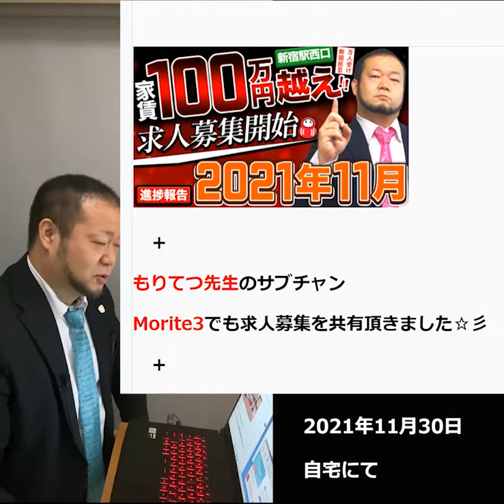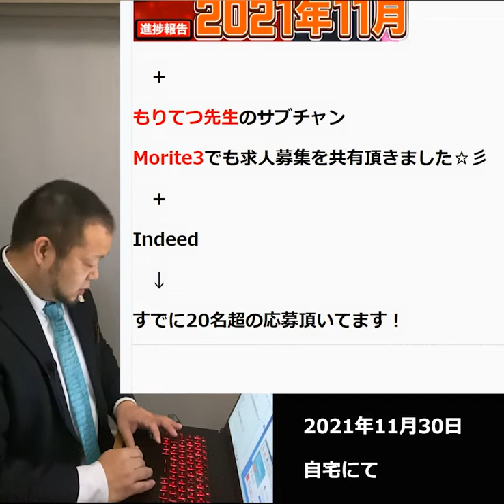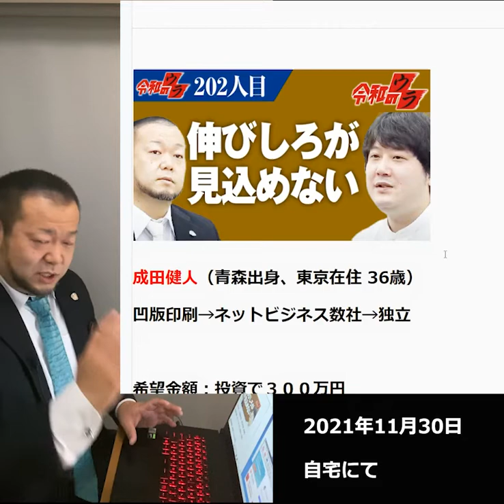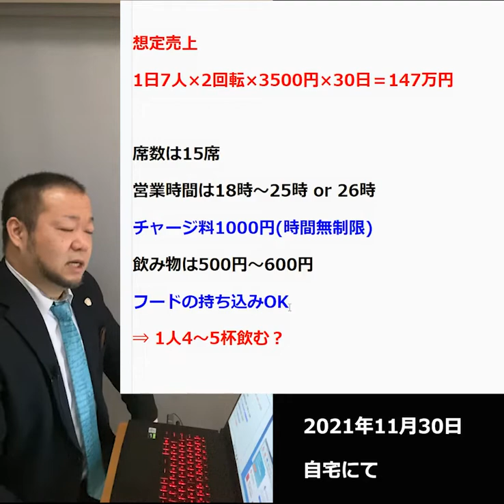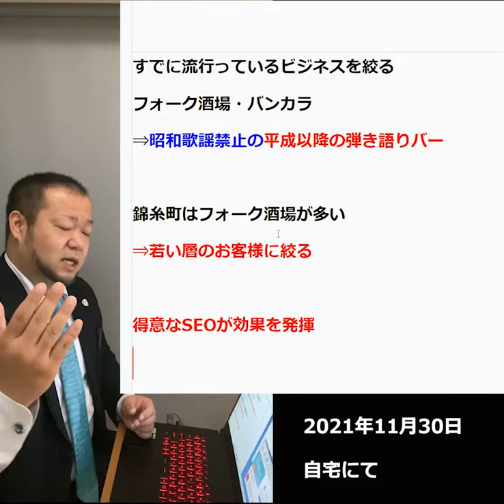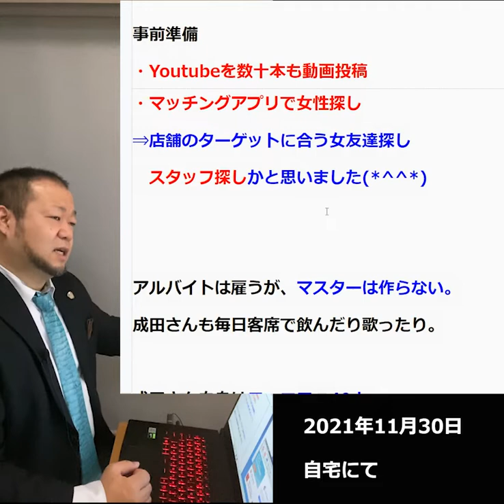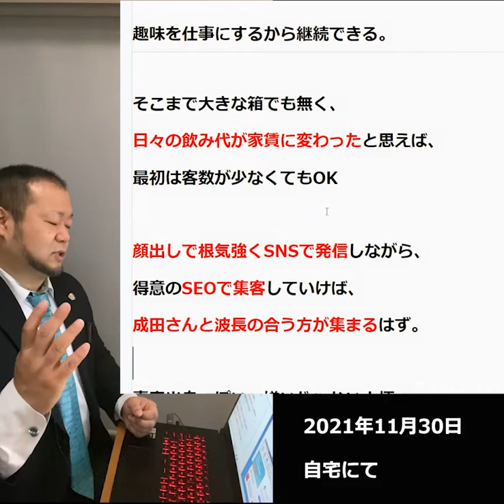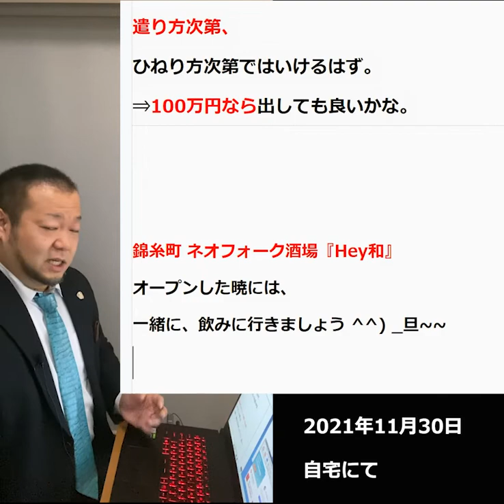【令和の虎】ネオフォーク酒場、成田さんの経営感覚は北川にかなり近い件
令和の虎202人目の志願者、【成田健人さん】へ100万円を提示した北川の投資判断と、【園山真希絵さん】の事業進捗報告を語る動画です。

■令和の虎（成田さんの回）

【北川哲平】
妻のパート収入をあてにしていた弱小起業家。

Reクリエイト株式会社 代表
1980年12月16日生まれ。広島県広島市出身、兵庫県姫路市在住。
2010年6月北川29歳の時、兵庫県姫路市でReクリエイト株式会社を設立。
資本金1円からスタートした会社を10年かけてですが1億円まで拡大。
県庁所在地でもない地方都市、姫路を中心に、いくつか事業をやっていますが括れば国内海外6事業を手掛ける地方の一実業家＆事業投資家。

犬🐕と惣菜パン🥖とスイカ🍉が好きです。

北川哲平は次の方々の影響を強く受けています。
須藤元気、堀江貴文、遠藤晃、和仁達也、柳生雄寛、北川米夫&則子（敬称略、順不同）

質問がありましたら是非コメント欄でお聞かせください！たくさんのコメントお待ちしております☆彡

【ビジネスオファー】
北川がアプローチさせて頂きたい方を『チャンネルページの概要欄』にいくつか記載しています。興味持って頂ける方がおられましたら、コメントやメッセージなど頂ければ幸いです☆彡